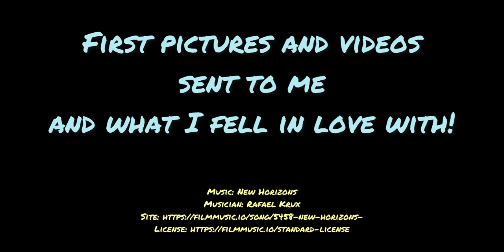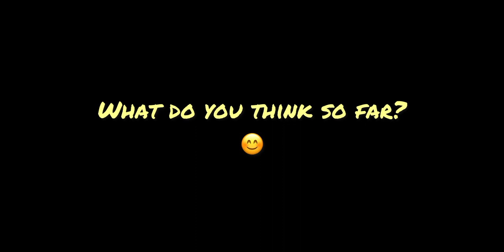Meet ‘Hope’.. pre purchase virtual viewing.. @WildkattOffGrid next van and travelling home x